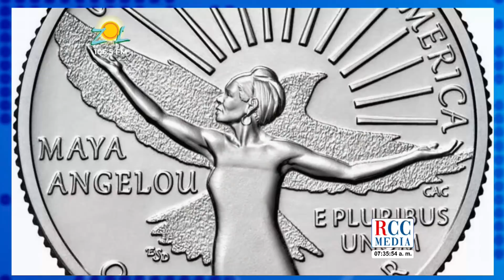Consuleo Despradel comenta sobre la muerte de Jovenel Moise y el narcotráfico en Haití